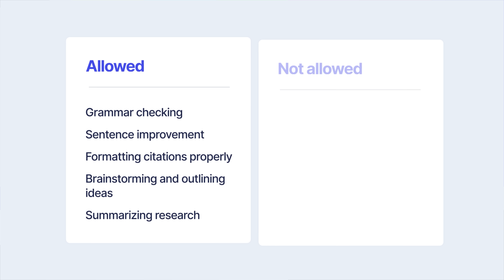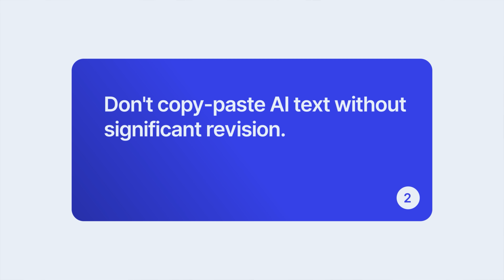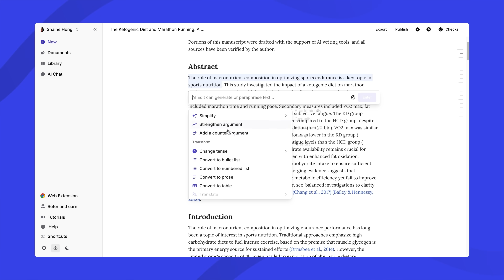How Much AI Is Too Much in Your Research Paper?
This video is intended for educational and informational purposes only. While every effort has been made to ensure the accuracy of the information presented, it should not be taken as professional, legal, financial, or academic advice. Viewers are encouraged to verify details from trusted sources and consult qualified professionals when making important decisions.